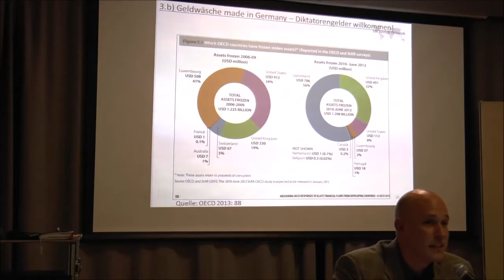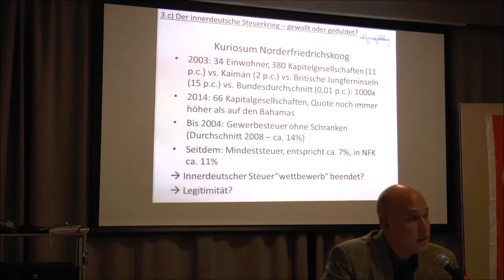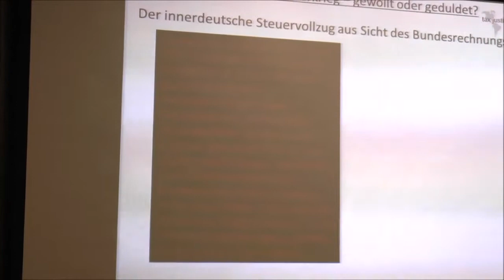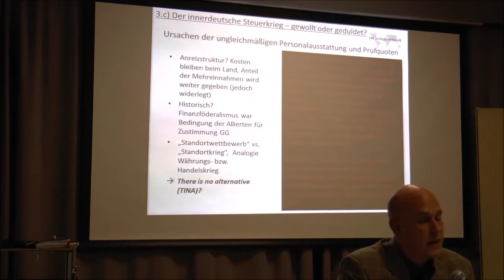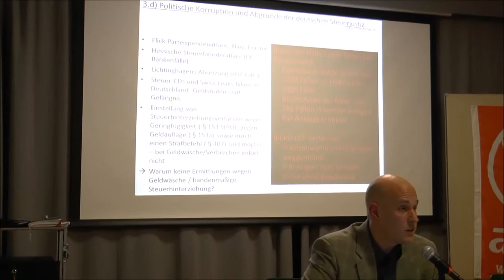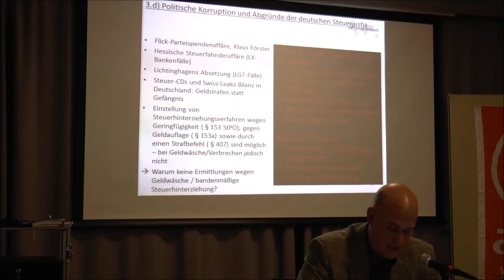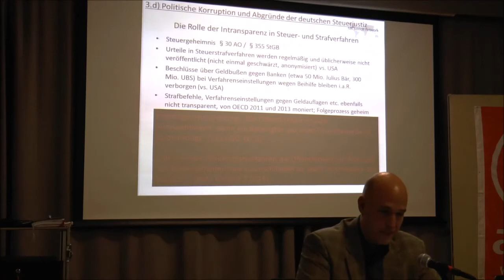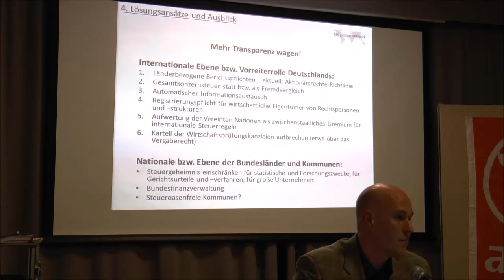Steueroase Deutschland - Markus Meinzer am 29.03.2016 bei Attac München - Teil 2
Als Panama Papers enthüllt die SZ die Machenschaften von Mossack Fonseca in Panama wie Promis, Superreiche und Kriminelle Steueroasen nutzten.

In diesem Vortrag erklärt Markus Meinzer, wie Deutschland nicht bloß  Opfer der Steueroasen, sondern längst selbst Teil des Problems ist. Er  skizziert, wie eine faire Finanzarchitektur für das 21. Jahrhundert  aussehen kann und welche Rolle Deutschland bei ihrer Durchsetzung  spielen könnte.Markus Meinzer arbeitet für das Netzwerk  Steuergerechtigkeit (Tax Justice Network), das sich für eine am  Gemeinwohl orientierte Finanzpolitik einsetzt. Das von ihm 2015 im Beck  Verlag veröffentlichte Buch erregte große Aufmerksamkeit und fand Echo  in überregionalen Medien wie Spiegel, Deutschlandradio und Tagesspiegel.

In Deutschland sieht man sich gerne als Opfer seiner europäischen  Partner. Doch im Kampf um Investoren und im Buhlen um das internationale  Finanzkapital wird auch hierzulande bei den Steuertricks der Konzerne  weggeschaut, rollt man Schwarzgeld den roten Teppich aus und bleiben die  Aufsichtsbehörden zu schwach, um dem Treiben Einhalt zu gebieten.